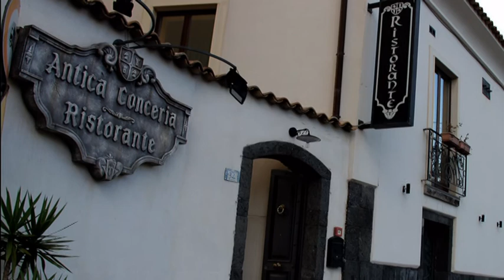With my Canon Rebel T2 in Sicily.mpg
Photos made by me in the Acirale in Sicily. The song played by Dino Zullo from CD "amore mio Sicily"